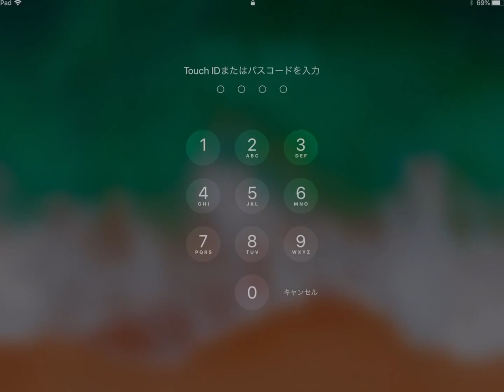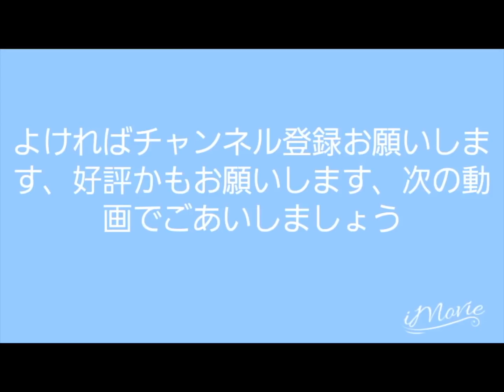【荒野行動】狙撃大戦闘15キルドン勝！！！【無名】